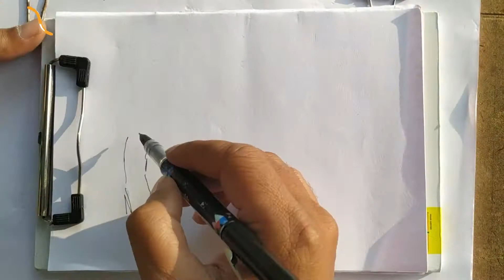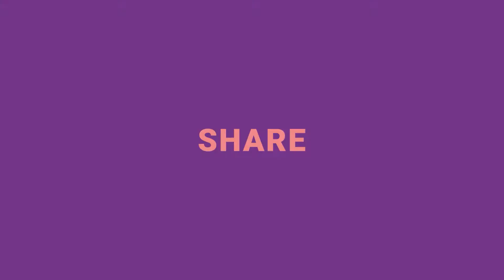Daily Sketching Practices | Outdoor Sketching | Shubham Society Pune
Draw info channel is a free resource for learning video tutorials Art And Design tools Photoshop and Illustrator After effect etc.

Some of the Training we cover
-  Drawing and Sketching
-  Illustration
-  Graphics Design
-  UI / UX Design
-  Motion Design
-  Film and video